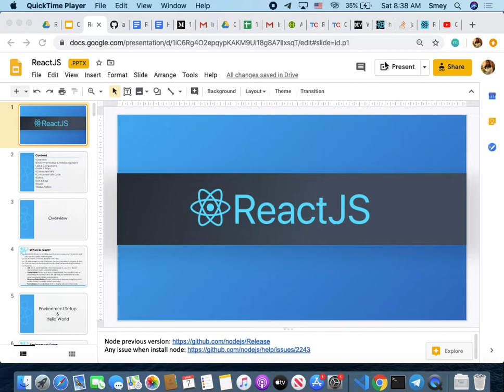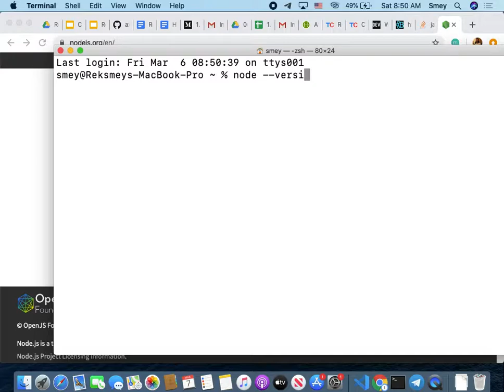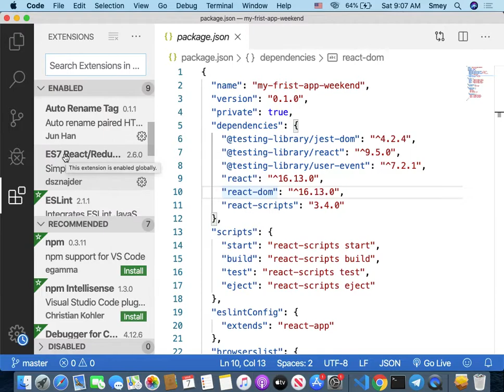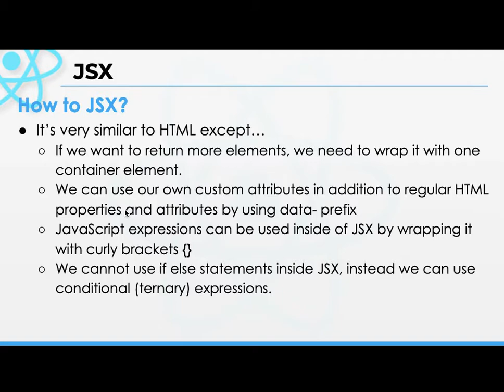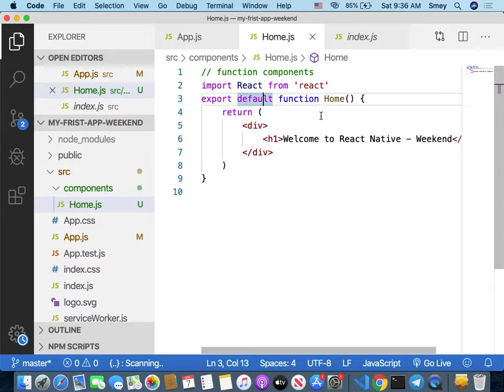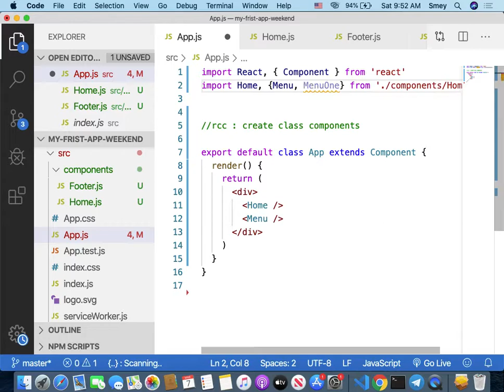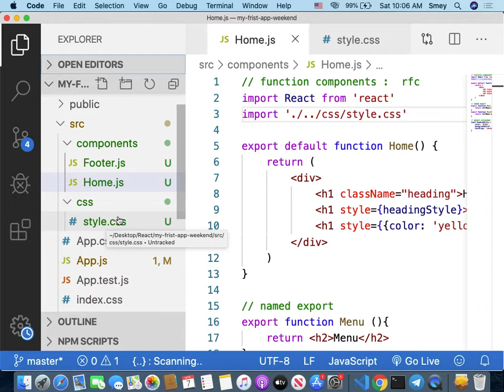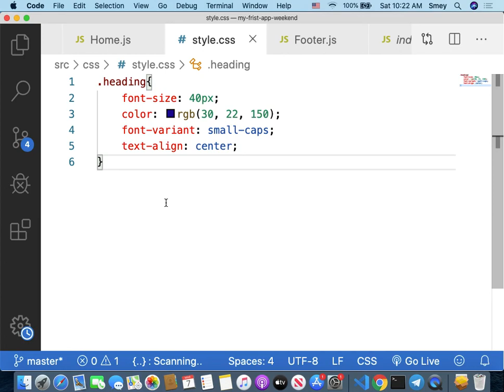1. React - Environment Setup, Overview, JSX and Components - ReactJS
Understand how to Setup the environment, react overview and component in reactjs